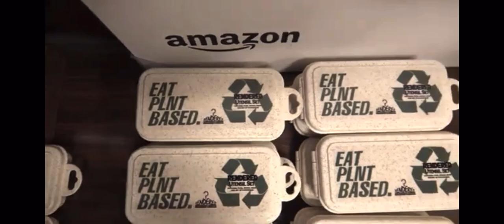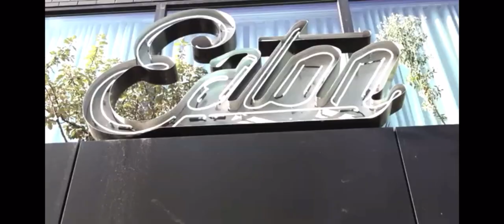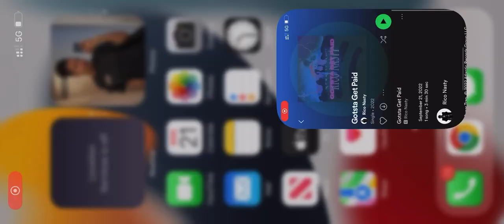TRAILER: Rendered - DMV-based Sustainable Fashion, The Documentary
"You made the dress?" The answer is always yes. Learn a little more about Rendered through the words of Saba Tshibaka, the founder and CEO.